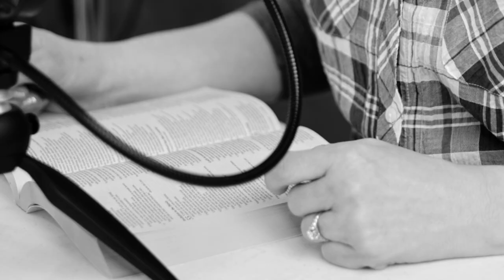You Were Made for More Than Chaos // Little Things With Amber Albee Swenson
If your life seems more chaotic than calm, this episode is for you! God promises to give you what you need so you can be a sanctuary in this crazy world.

In this episode, Amber mentions Pastor Mike's book, "What's Big Starts Small." You can get your copy from Amazon

Did you know Little Things was a podcast first? If you don't have time to watch Amber dive into the Bible to help you navigate life's challenges on video, you can listen to her on the go! Just search "Little Things With Amber Albee Swenson" on your favorite podcast app!

Amber Albee Swenson, one of our Time of Grace writers and bloggers, will help you navigate through some of life’s challenges and struggles by using Scripture and her own experiences of being a mom, wife, speaker, teacher, and forgiven child of God ... Because in God's kingdom, the little things ARE the big things.